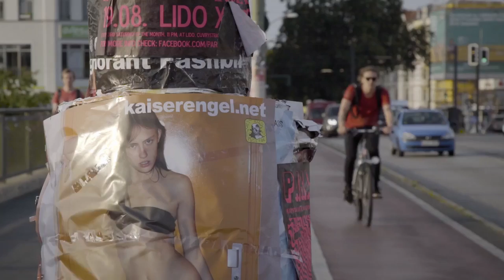FIST SALUD Presents: mowl Surveillance ft. Daiki Tanaka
Upload your clips to Instagram and tag @mowl_jp &

Player: Daiki Tanaka

Yo-Yo String: Kitty String Nylon 1.5 Yellow.

music is not online yet but check out tastebreakers soundcloud.

Special Thanks: CHIP and Jun Mikami